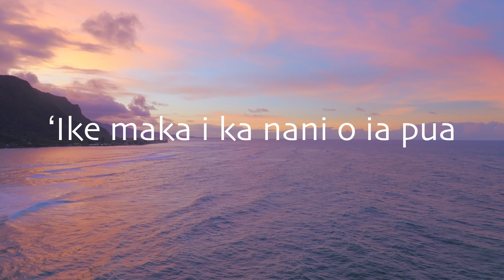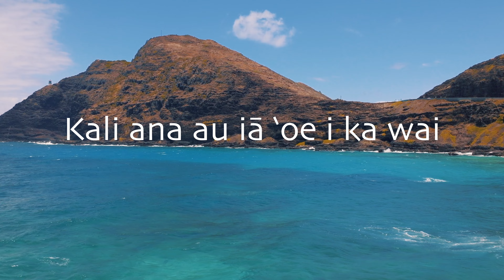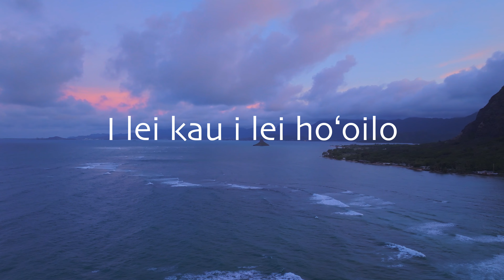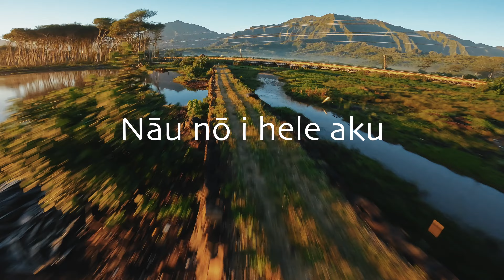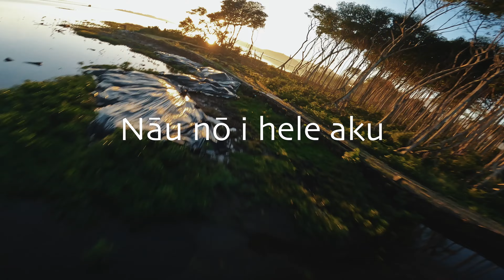The Vitals 808 - Kali Ana Au (Waiting In Vain) [Official Lyric Video]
Official Lyric video for Kali Ana Au (Waiting In Vain) by The Vitals 808@TheVitals808

"Kali Ana Au," is an ode to Bob Marley's "Waiting In Vain", translated in to 'ōlelo Hawai'i with the utmost respect for various 'ōlelo no'eau and capturing the poetry of Bob Marley's iconic lyrics. We have poured our hearts and souls into this project, and we are stoked to share it to the world.